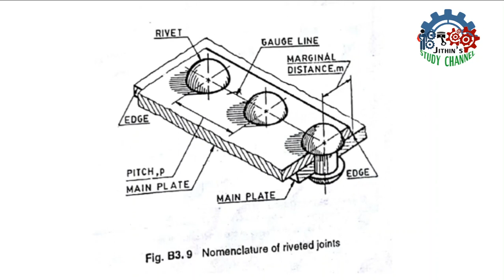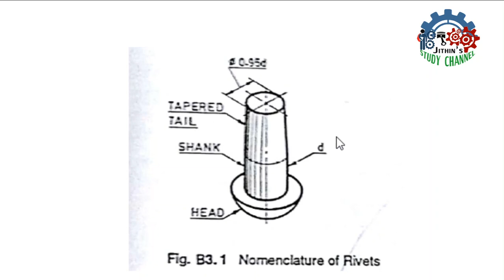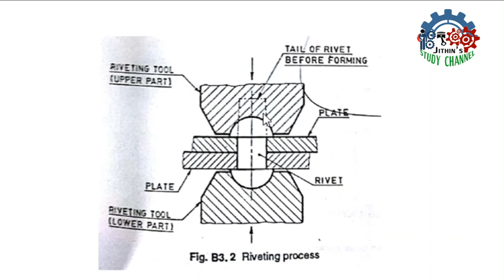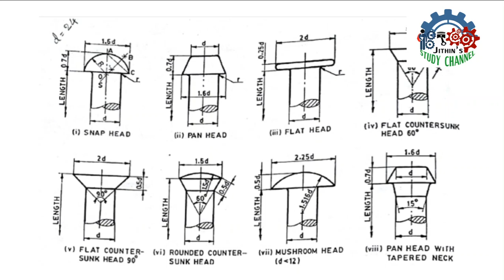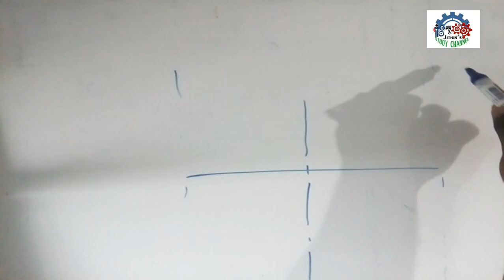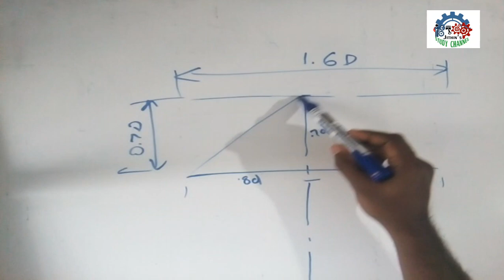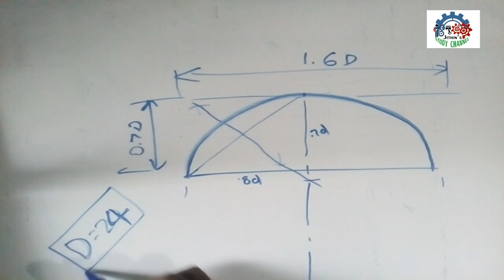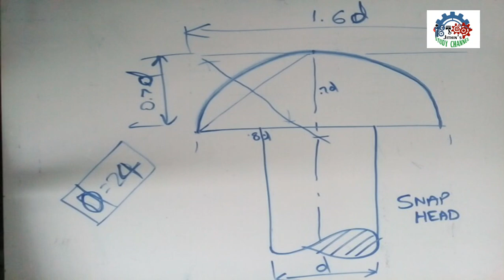rivets,snap head rivets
THIS VIDEO EXPLAIN HOW TO DRAW A snap head RIVET and explain various terms like riveting process, caulking,fullering. .CLASS HANDLED in Malayalam BY JITHIN.K, LECTURER IN MECHANICAL ENGINEERING